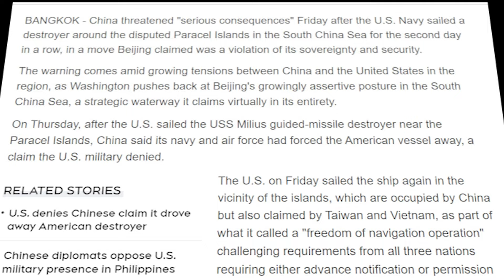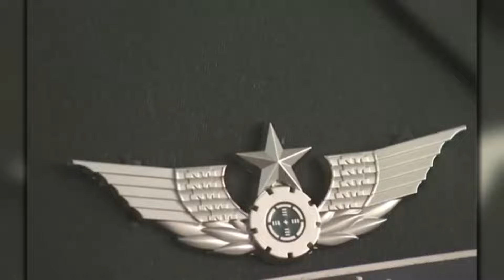CHINA DINA NAKAPALAG SA WARSHIP NG ESTADOS UNIDOS SA PARACEL ISLANDS SA WEST PHILIPPINES SEA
Ang paglalakbay ng  BARKO NG ESTADOS UNIDOS SA PARACEL ISLANDS ang CHINA ay DINA NAKAPALAG, ito ay ang Freedom of Navigation Operation ng Estados Unidos. Ang USS Milius ay isang destroyer na ginagamit ng Estados Unidos para sa kanilang military operations. Sa paglalakbay na ito, nagkaroon ng pagprotesta ang China sa Freedom of Navigation Operation na isinagawa ng Estados Unidos.

Ang Freedom of Navigation Operation ay isang polisiya ng Estados Unidos na naglalayong mapanatili ang kalayaan sa paglalakbay sa internasyunal na karagatan. Ito ay ginagawa sa pamamagitan ng pagpapadala ng kanilang mga barko sa mga lugar na pinag-aagawan sa pagitan ng mga bansa, tulad ng Paracel Islands sa South China Sea na inaangkin ng China.

Sa pagpapadala ng USS Milius sa Parcel Islands, itinuturing ng Estados Unidos na bahagi ito ng kanilang polisiya ng Freedom of Navigation. Gayunpaman, nagprotesta ang China at sinabing ito ay isang paglabag sa kanilang soberanya sa lugar. Ang insidente na ito ay nagpapakita ng tensyon sa pagitan ng Estados Unidos at China sa usapin ng pag-aangkin sa teritoryo sa South China Sea.